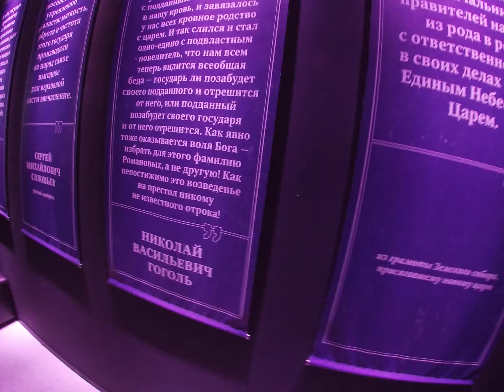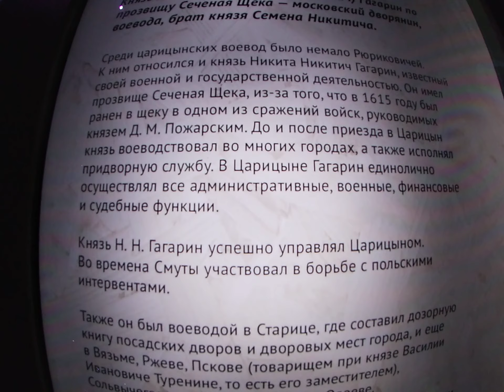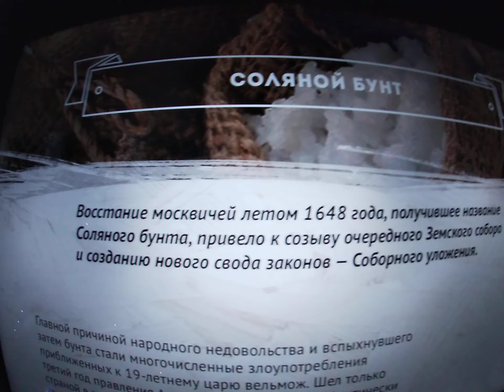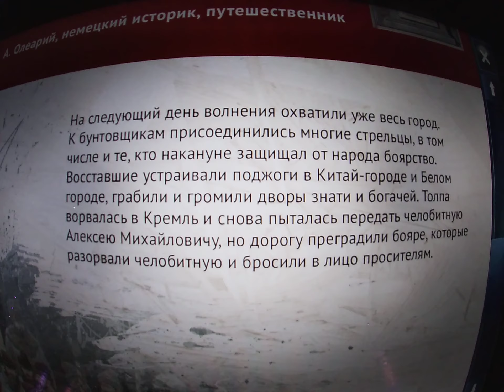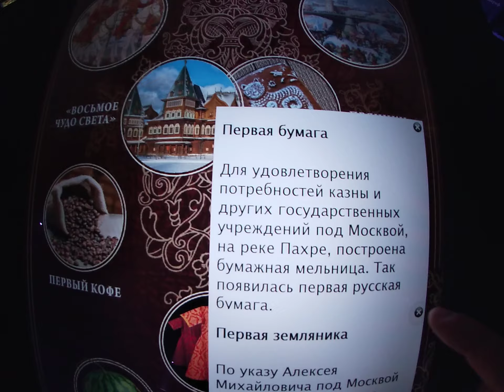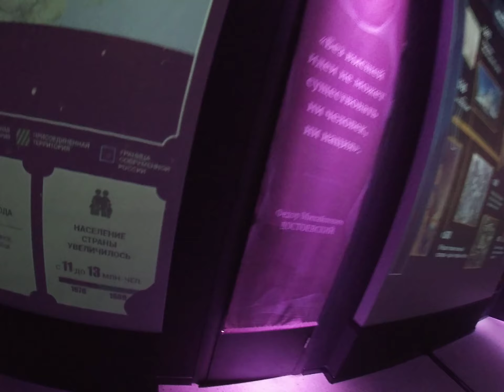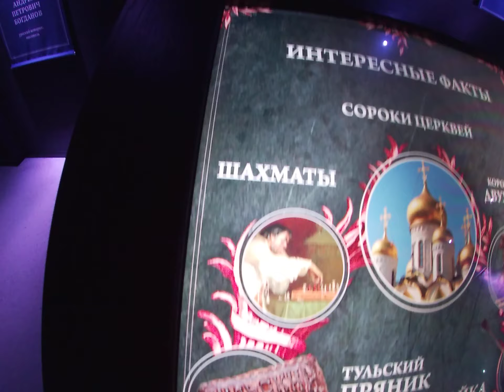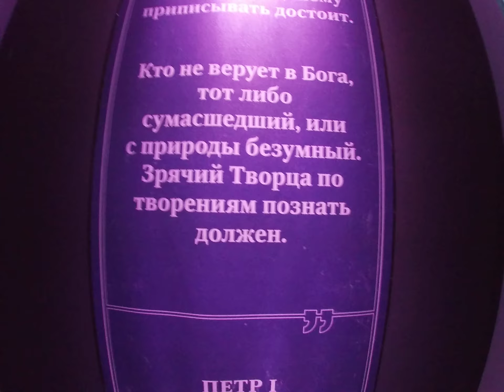My GoPro Life. "Россия - Моя история" / Рюриковичи. Романовы / Музей (Full HD)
Исторические парки «Россия – Моя история» - самый масштабный экспозиционный комплекс в России.